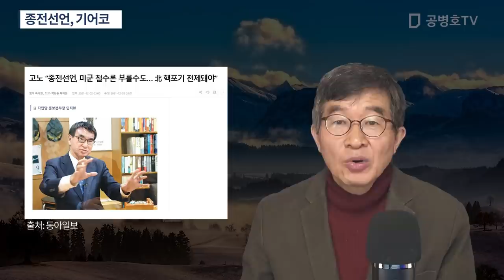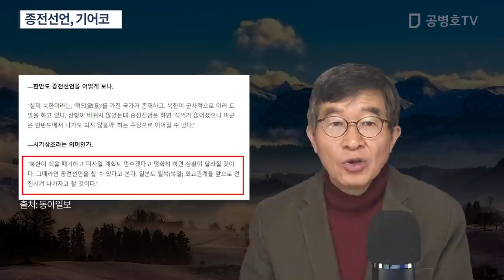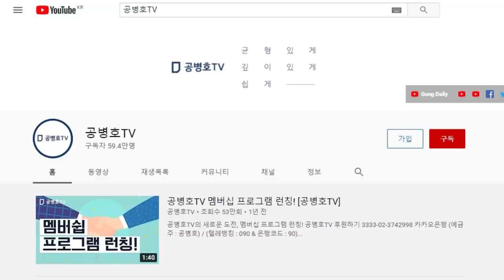결국 종전선언으로 몰고갈 모양 / 오히려 외국 전문가들이 한국의 앞날을 더 걱정 / 진정한 국익을 우리 전문가들이 생각하지 않는다면, 누가 [공병호TV]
Bitcoin : 3MTW849AkP2ftLeSK2teZHMmzLu7Z83s9U